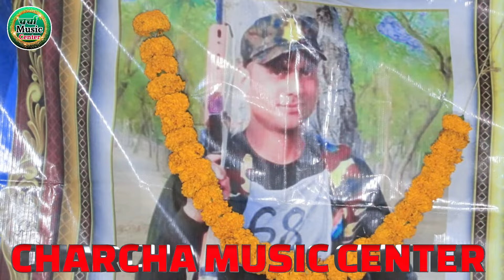जन्म अनमोल रे जहर मत घोल रे janm anamol re jehar mat ghol re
प्रतिमा भारती का निर्गुण भजन
प्रतिमा भारती का सोहर भजन
प्रतिमा भारती का विदाई गीत
प्रतिमा भारती का करनी भजन
निर्गुण भजन प्रतिमा भारती का
सोहर भजन प्रतिमा भारती का
विदाई गीत प्रतिमा भारती का
शिव चर्चा भजन प्रतिमा भारती का
प्रतिमा भारती का शिव चर्चा भजन
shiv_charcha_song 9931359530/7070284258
shiv charcha bhajan
स्वर प्रतिमा भारती bhola song

जन्म अनमोल रे जहर मत घोल रे
janm anamol re jehar mat ghol re